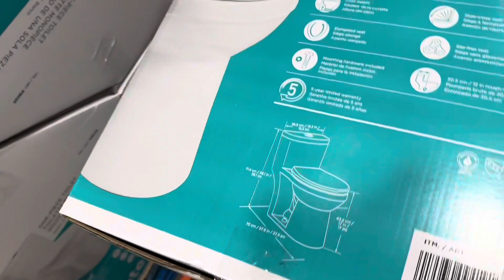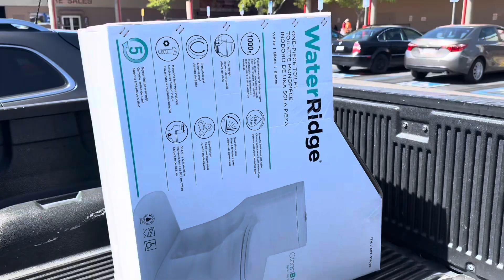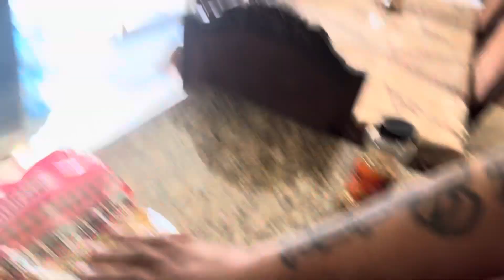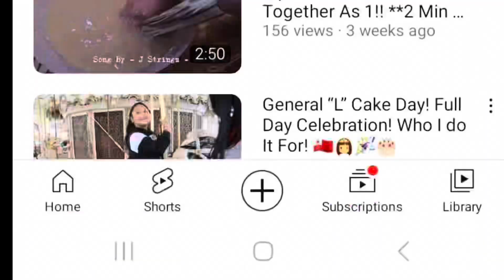Home Work Duties | Handyman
Fixing 1 Thing At A Time Inside My Crib…Starting Off With The Toilet😁

If you enjoyed the video , Plz Don’t forget to give the video a Thumbs up, Subscribe, & Turn Your NOTIFICATION 🔔 on so you can get notified with my new video content every week. Blessed Up